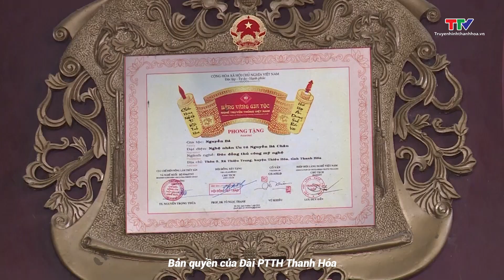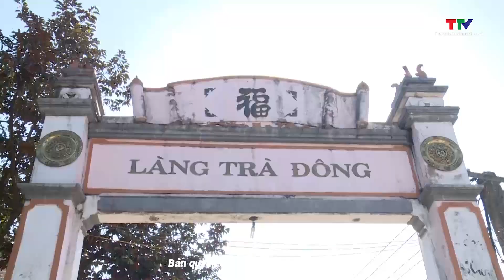Văn hoá xã hội: Sống mãi nghề đúc đồng truyền thống